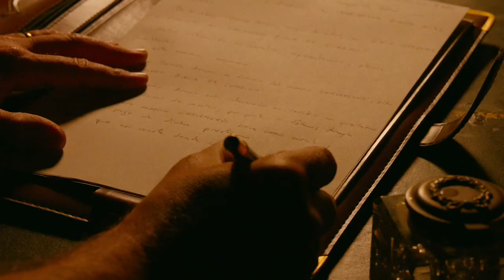EGUNEZ EGUN 2020 11 19 I Josean Bengoetxea